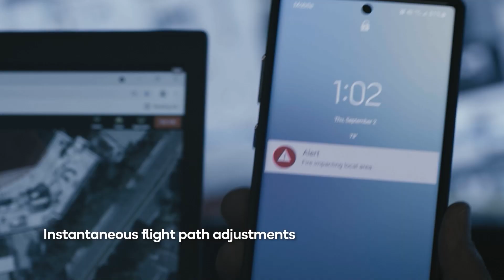Aerial security with the Qualcomm Flight RB5 5G Platform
The Qualcomm Flight RB5 5G Platform is a powerful, versatile solution that will help drive the next generation of drones in several key industries. From commercial and enterprise to industrial and defense applications, the Qualcomm Flight RB5 platform is designed to combine high compute and efficiency capabilities with long-range connectivity and AI-enabled features for drones working in frontline critical use cases.

Aerial security and flight mapping are two applications where intelligent 5G drone platforms offer entirely new solutions to transform workflows. With the Qualcomm Flight RB5 5G Platform and FlightOps drone application, users can create autonomous flight missions for drones to perform predetermined flight paths and surveillance patterns. Heterogeneous computing and onboard AI are capable of recognizing inconsistencies and potential threats via advanced camera systems, with real-time updates on anomalies relayed through fast, reliable 5G connections — letting users stay aware and in command from anywhere. Flight paths and no-fly zones can also be instantaneously adjusted, along with support for two or more drones that can be deployed and managed on long-range 5G and Wi-Fi 6 networks.

The Qualcomm Flight RB5 5G Platform is a monumental achievement for truly autonomous, intelligent drone systems, especially for aerial security applications. With high-compute performance, cutting-edge AI for deep learning and autonomous flight, and low-latency 5G and Wi-Fi connectivity for long-range, beyond-line-of-site use, the Qualcomm Flight RB5 platform is an efficient, compact platform for smaller, lighter, and safer drones.